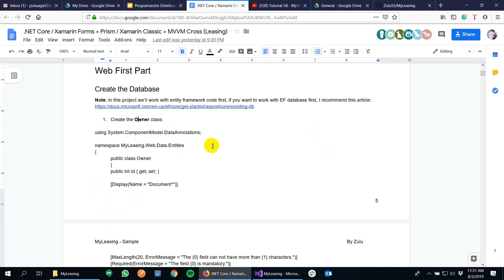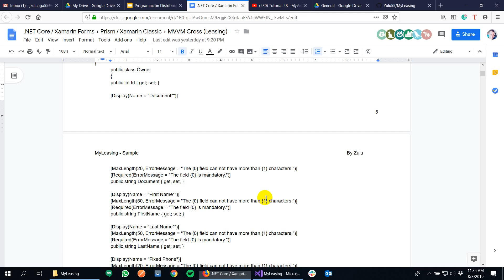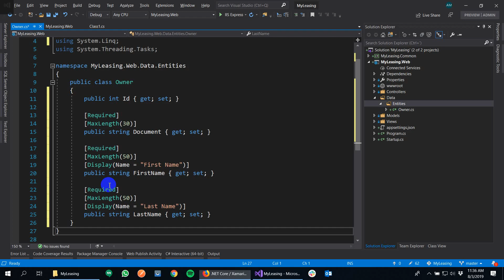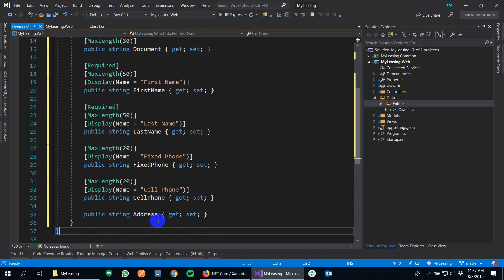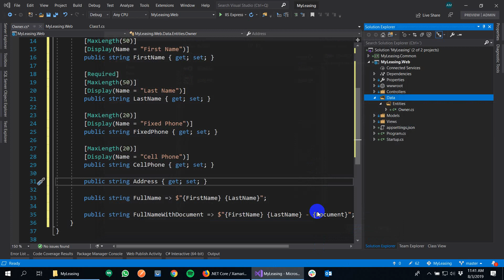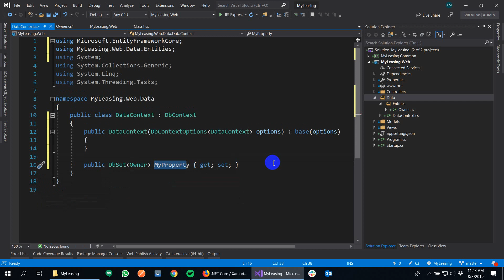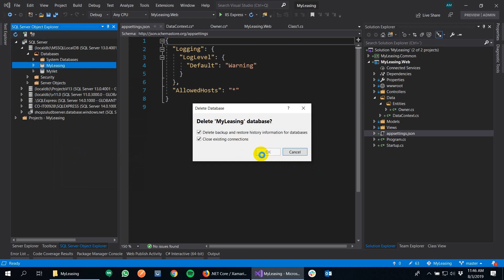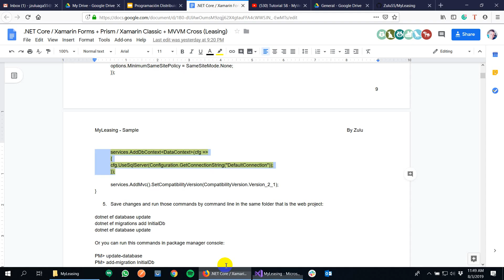Turorial 59 - Part 02 - Create DB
Ejemplo completo del desarrollo de un sistema de arrendamientos de propiedades con unas funcionalidades en Web y otras funcionalidades en una App Movil para Android y iOS con Xamarin.